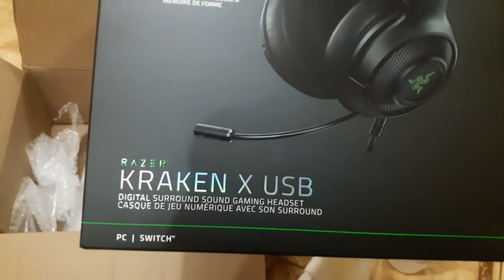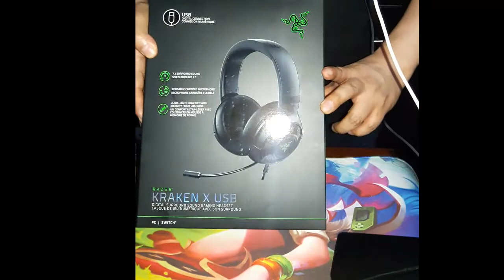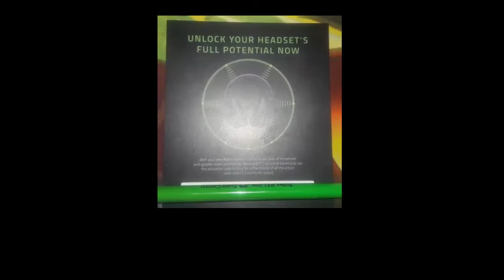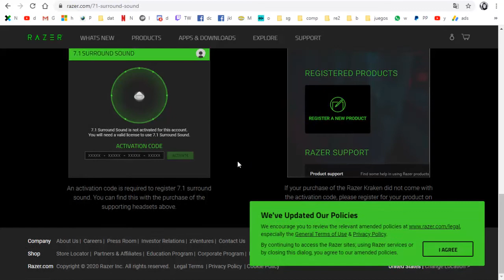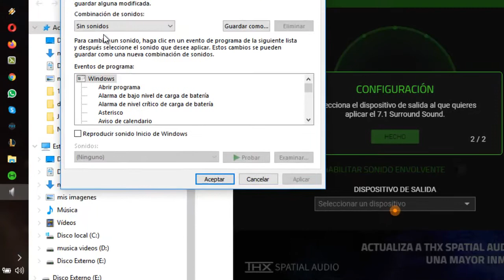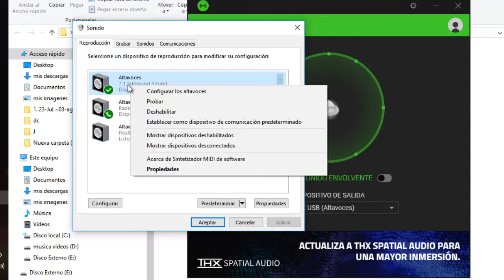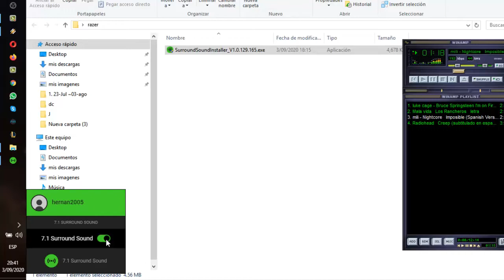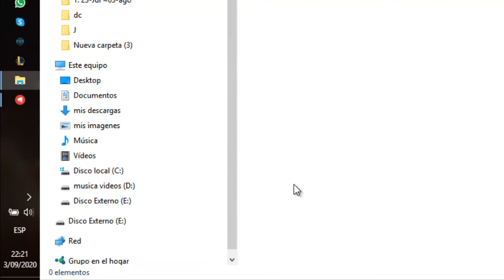UNBOXING audifono RAZER KRAKEN X USB review español auricular barato peru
UNBOXING audifono RAZER KRAKEN X USB review español auricular barato